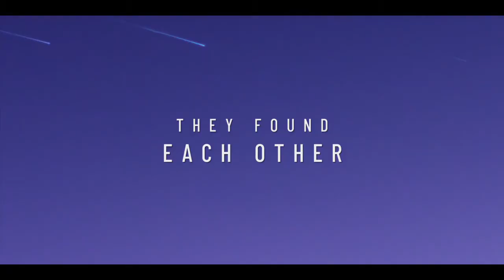LONG WEEKEND (2021) Official Trailer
Bart’s (Finn Wittrock) chance encounter with the enigmatic Vienna (Zoë Chao) leads to a whirlwind weekend together. The two fall fast and hard, but both carry secrets that could be their undoing or the chance for a fresh start.